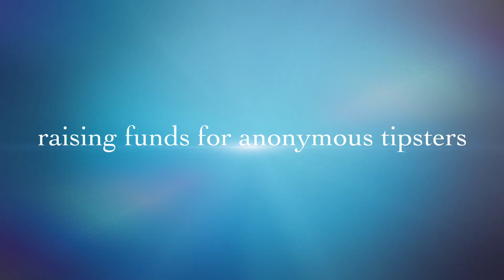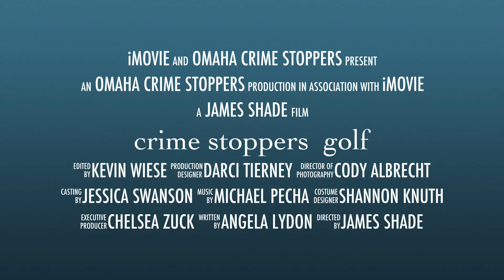crime stoppers golf